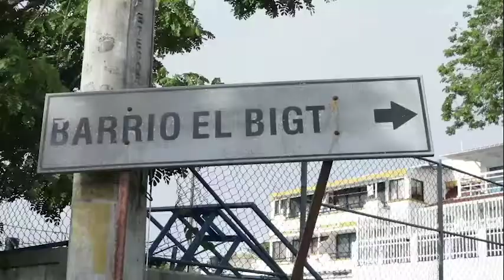Avances de la Secretaría de Infraestructura 2021-2